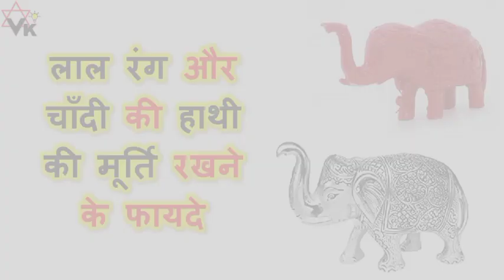घर में लाल हाथी और चाँदी की हाथी की मूर्ति रखने के फायदे | Keep Red & Silver Elephant Showpiece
घर में लाल हाथी और चाँदी की हाथी की मूर्ति रखने के फायदे | Benefits of keeping Red & Silver Elephant Showpiece

Also Watch,